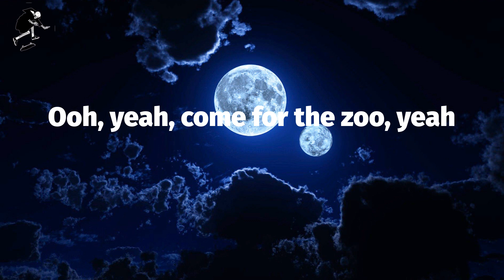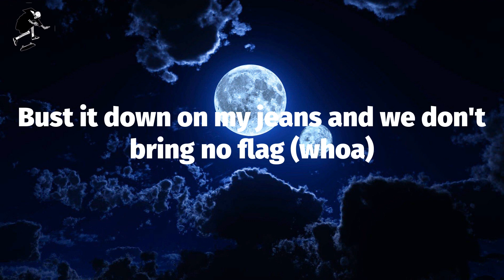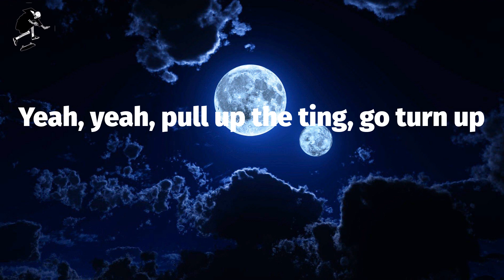Jnr Choi - TO THE MOON (Lyrics)